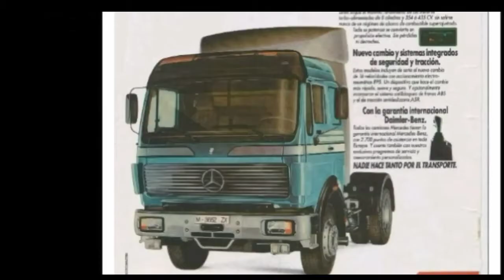Mercedes NG - SK - Actros teil T.I.R 1981 - 2021